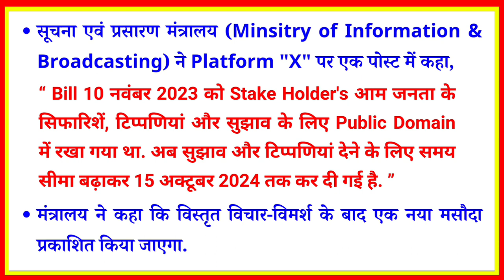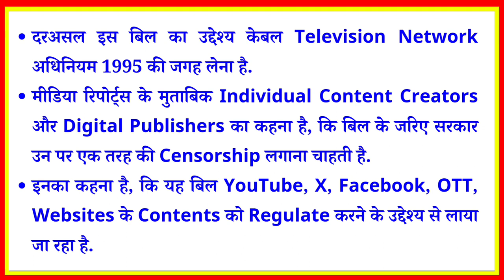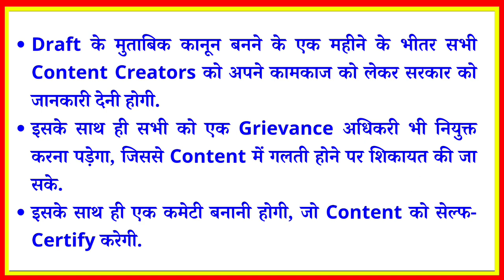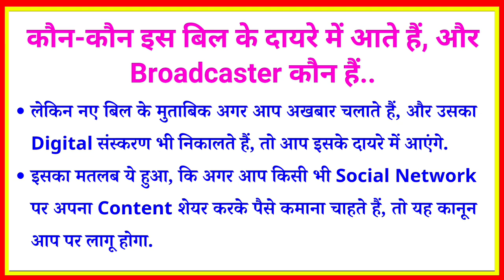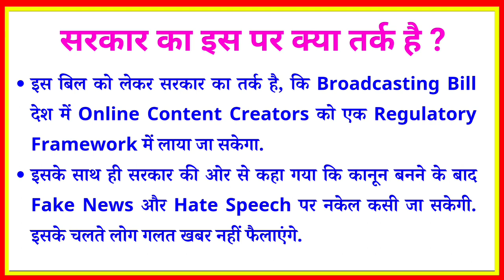Broadcasting Bill 2024 : जानिए, आखिर इस बिल में ऐसा क्या है, जिसे लेकर इतना हंगामा हो रहा है..?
Broadcasting Bill 2024 : आखिर इस बिल में ऐसा क्या है, जिसे लेकर इतना हंगामा हो रहा है..?

- News
- Latest News
- Breaking News
- Broadcasting Bill 2024
- Broadcasting Bill Latest News
- Broadcasting Bill 2024 Kya hai
- What is Broadcasting Bill 2024
- Broadcasting Regulation Bill
- Broadcasting Services Regulation Bill
- Government Withdraws Broadcasting Bill 2024
- Broadcasting Bill 2024 in Hindi
- Broadcasting Bill UPSC
- General Knowledge A2Z